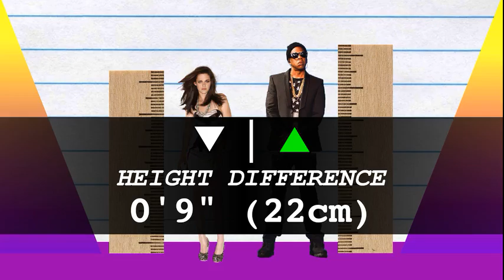How Much Taller? - Kristen Stewart vs Jay Z!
We compare Kristen Stewart and Jay Z in height, visually and with data, and reveal just how much the difference is between the actress and rapper!